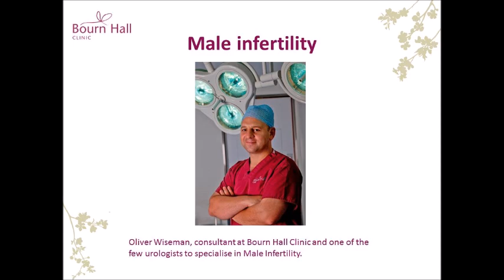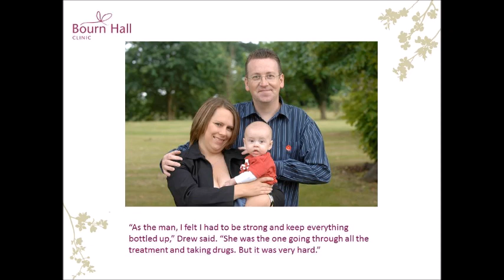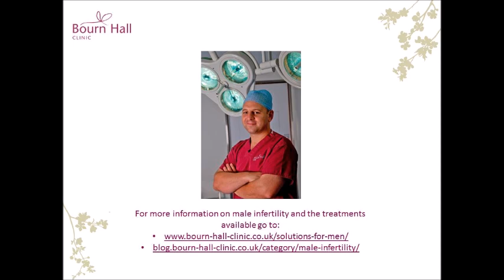Oliver Wiseman, consultant at Bourn Hall Clinic, talks about Male Infertility - Bourn Hall Clinic UK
Ahead of the Fertility Awareness Event taking place in Bury St Edmunds on the 28th June, Oliver Wiseman, consultant and male infertility specialist at Bourn Hall Clinic, discusses why men find it difficult to talk about their fertility.

Oliver also talks about the new male infertility treatments making it possible for men with a zero sperm count to become biological fathers.

To read about common questions asked by men about their fertility, please go